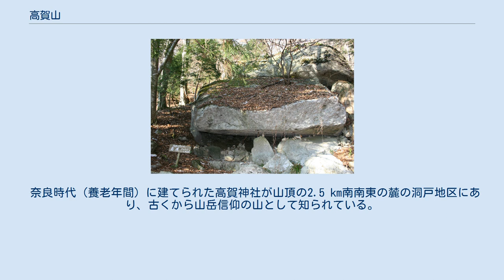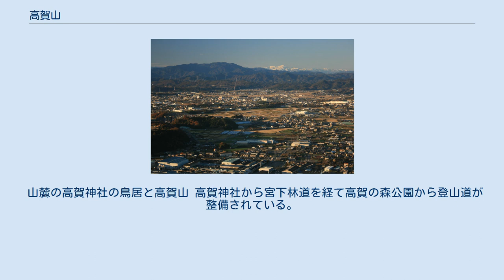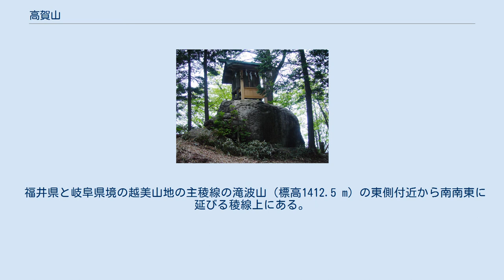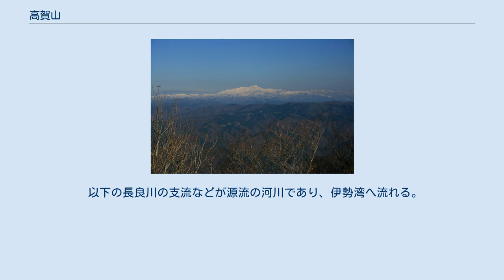高賀山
高賀山（こうかさん、こうがさん）は、岐阜県郡上市と関市にまたがる越美山地東部の標高1,224.20 mの山。
濃尾平野最北の長良川中流域に位置する。
別称が「高賀嶽」。
 奈良時代（養老年間）に建てられた高賀神社が山頂の2.5 km南南東の麓の洞戸地区にあり、古くから山岳信仰の山として知られている。
山名は藤原高光が隣の瓢ヶ岳に出没して里人を苦しめた魔物を退治した伝説での「秀でて高き故まためでたい」という意味に由来する。
江戸時代に高賀神社には円空が登拝し多くの円空仏を残し、円空ゆかりの地として「関市洞戸円空記念館」が併設されている。
麓の高賀神社の大鳥居から高賀山を望むことができる。
高賀神社から高賀川上流側の宮下林道沿いに「高賀の森公園」が整備されている。
山体は流紋岩類で構成される。
『新撰美濃志』で「遠くこれを望めば矢筈の如く見ゆ、故に近国皆箭筈山といふ、最も秀抜なり」と記されていて、濃尾平野から特徴ある山容を望むことができる。
ぎふ百山のひとつに選定されている。
山域は岐阜県により、「奥長良川県立自然公園」の区域内に指定されている。
 高賀山、瓢ヶ岳、今淵ヶ岳の三山が高賀三山と呼ばれ、その最高峰である。
 古くから修験者などにも利用されていた高賀神社からの御坂峠を経て山頂に至る登山道がよく利用されている。
新緑は5月中旬頃、紅葉は11月中旬頃に見られる。
瓢ヶ岳方面から中美濃林道を利用して、御坂峠経由で登頂されることもある。
山頂には点名「高賀山」の一等三角点と「天保十二年」と刻まれた法華塚が設置されていて、樹間から能郷白山、白山、乗鞍岳、御嶽山などの山を望むことができる。
 山麓の高賀神社の鳥居と高賀山 高賀神社から宮下林道を経て高賀の森公園から登山道が整備されている。
この高賀神社駐車場からのルートは、岐阜県による「岐阜県山のグレーディング（無雪時・天候良好時）」で技術的難易度が「ランクA/(A-E)」（低い）、体力度が「2/1-10」（低い）とされている。
高賀の森公園からヒノキの植林地を進むと、稜線合流部の御坂峠の間には「不動の岩屋」と呼ばれる修験者が利用した巨石がある。
上部は雑木林に覆われている。
御坂峠から稜線に沿って北西に登ると40分ほどで山頂に至る。
毎年4月29日に、「高賀登山大会」が開催されている。
 高畑温泉方面宮ヶ洞谷からの林道を進み北東尾根に沿ったルートは、踏み跡が少なく道が途切れる箇所もありあまり利用されていない。
 福井県と岐阜県境の越美山地の主稜線の滝波山（標高1412.5 m）の東側付近から南南東に延びる稜線上にある。
この稜線の東側には長良川が流れ、西側にはその支流である板取川が流れ、その支流の高賀川の源流の山である。
西側に延びる稜線の鞍部は加部峠でオオレ洞と高賀川の分水嶺となっている。
 濃尾平野の南側の鳩吹山から望む高賀三山（左）と白山（中央奥） 南西700 mほどの瓢ヶ岳との鞍部には、御坂峠（標高1,075 m）がある。
御坂峠に南東200 mに、京の都から妖魔にさらわれた稚児の霊を慰めたと伝えられる「峰稚児神社」がある。
 以下の長良川の支流などが源流の河川であり、伊勢湾へ流れる。
 天暦年間（947年 - 957年）、美濃国に さるとらへびという妖怪がいることを知った朝廷は「藤原高光」を派遣し、これを追討した。
詳しくは「さるとらへび」項目を参照。
 高賀六社は高賀山を主峰とした山（瓢ケ岳、今渕ケ岳、片知山など）の山麓にあり、高賀山を囲む6つの神社。
上記の妖怪伝承に関連し、いずれも「藤原高光」が創建と伝わる。
かつては六社めぐりという、この六つの社を尾根伝いに一日で歩いて巡る苦行が存在した。
 岐阜県関市の高賀神社にある「高光公とさるとらへび」の像